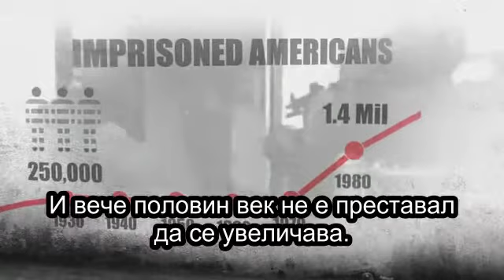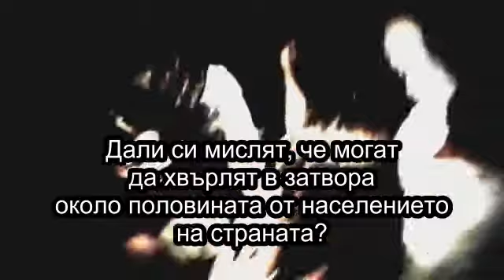004 Video US Is a Contry of Prisoners